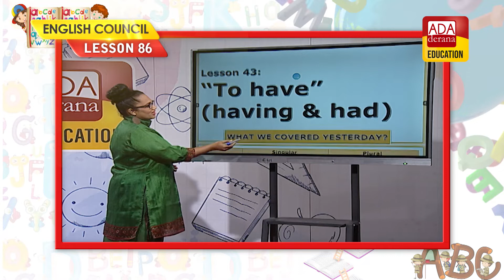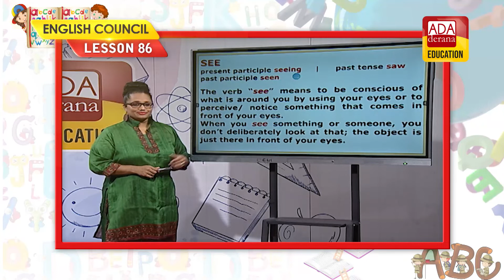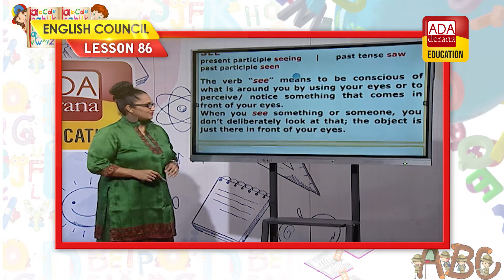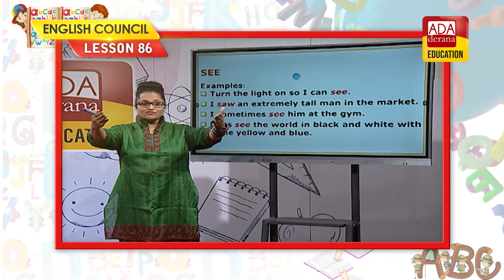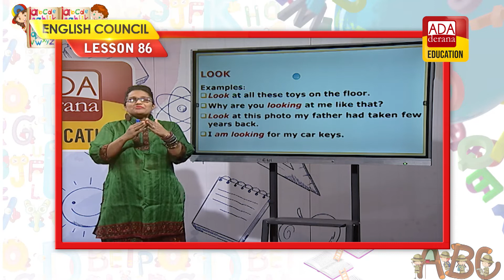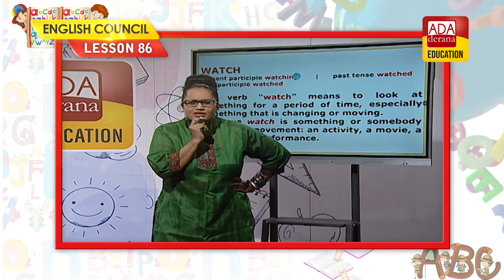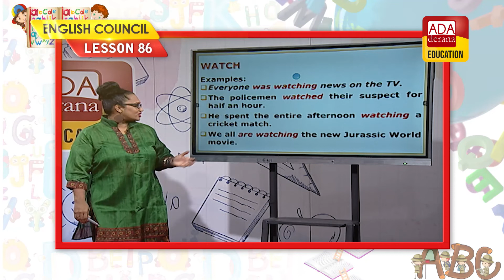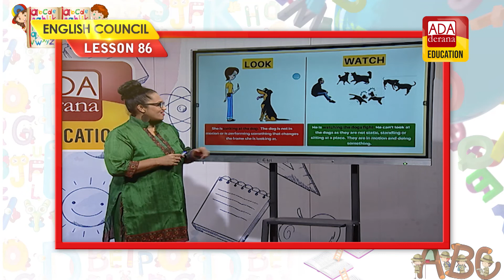ADA DERANA EDUCATION ENGLISH COUNCIL | LESSON 86